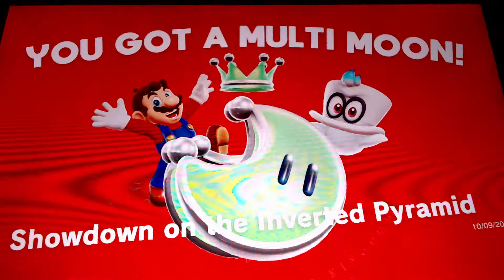Super Mario Odyssey Ep. 4: To the pyramid!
Super Mario Odyssey Ep. 4